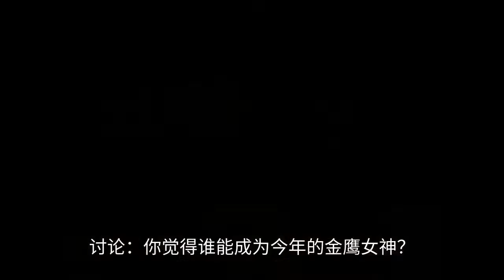The 31st Golden Eagle Awards Conference was held, and the candidates for the Golden Eagle Goddess we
The 31st Golden Eagle Awards will be held on July 12, 2022, and the 2022 Golden Eagle Festival is tentatively scheduled for the second weekend after the National Day holiday (October 14-17), with six themed events: the opening party on the evening of October 14, and the closing ceremony and awards party on October 17. Each Golden Eagle Awards, the most attention is two points: the first is of course the final list of winners, the second is the "Golden Eagle Goddess" belongs to. This year's Golden Eagle Goddess, will be produced in the middle of nine people, were born in 1987 Jiang Shuoying; born in 1989 angelababy; born in 1990 Wu Junyan, Tan Songyun, Li Qin, Li Yitong; born in 1992 Yang Zi and Guli Naza; born in 1997 Guan Xiaotong. Jiang Shuying is 35 years old this year, and if she becomes the Golden Eagle Goddess, she will be the oldest Golden Eagle Goddess in history. Tang Yan is also the Golden Eagle Goddess, she was born in 1983, but she became the Golden Eagle Goddess in 2016, when she was only 33 years old. There are four Golden Eagle Goddesses born in 1987 in history, namely Liu Yifei, Liu Shishi, Zhao Liying and Song Xi. If baby becomes this year's Golden Eagle Goddess, she will be the same as Tang Yan and Song Xi, who became the Golden Eagle Goddess at the age of 33, tied for the oldest Golden Eagle Goddess in history. This year there are 4 Golden Eagle Goddess candidates born in 1990, the competition is too fierce, they have turned 32 years old, is no longer a "small flower". The best time for Tan Songyun is 2020, when she starred in the TV series "In the name of family" is being broadcast on Hunan TV, the ratings are very high, the broadcast volume is also very high, that is Tan Songyun popularity is the highest time. It's just a pity that Song Xi also had a drama broadcast on Hunan TV that year and the ratings were good - "Next Stop is Happiness". Li Yitong and Li Qin should both be accompanying, they have no hit TV series this year, much less a hit drama broadcast on Hunan TV. Non-famous entertainment critic Wu Qingkong points out that Wu still has a little possibility because she participated in Mango TV's "Sister of the Ride" as well as starred in the TV series "Shangri-La" that aired on Mango TV. Gulinaza and Guan Xiaotong are also accompanying and will not be the Golden Eagle Goddess this year. The most likely to become the Golden Eagle Goddess this year is Yang Zi, she and Xiao Zhan starred in the TV series "the rest of my life, please teach me more" broadcast in Hunan TV, she will also become a resident guest of Hunan TV "Hello Saturday", and Mango TV deep cooperation. Plus Yang Zi itself is a top flow, the need for fan voting will not drag the leg, and only baby can compete with her a little. But baby no TV series broadcast on Hunan TV, not even on the star drama. Discussion: Who do you think can become this year's Golden Eagle Goddess?